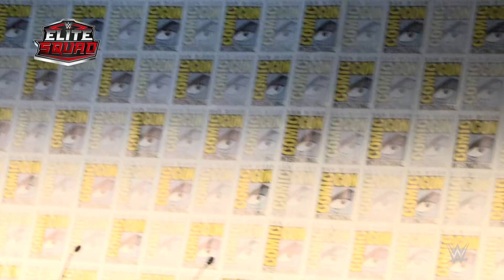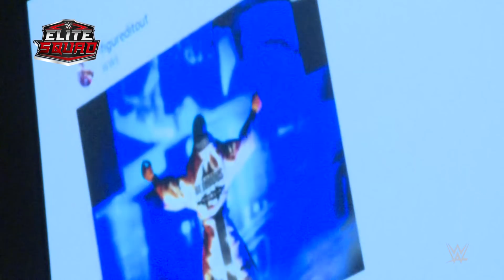The WWE Elite Squad host a panel and check out Mattel reveals at SDCC 2018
Zack Ryder and Curt Hawkins hang out with WWE action figure designer Bill Miekina at San Diego Comic-Con 2018 and check out what Mattel has in store for collectors.

Follow WWE on YouTube for more exciting action!